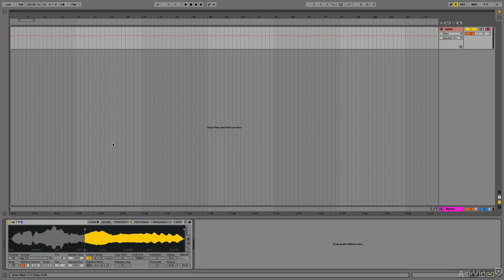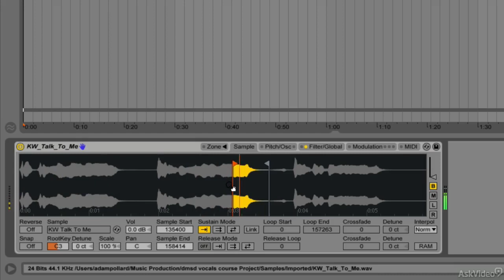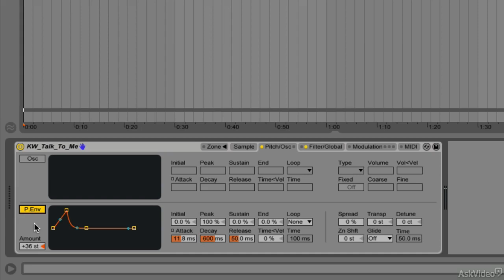Pitch Envelope Sampler Vocal FX Unique EDM Sound Design Tutorial